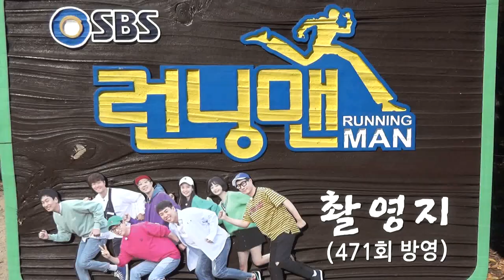사랑아 내 사랑아 /염수연 /가수 김정혜 /단풍가을음악회 /한국전통가요협회 /팔공산 동화지구 야외음악당